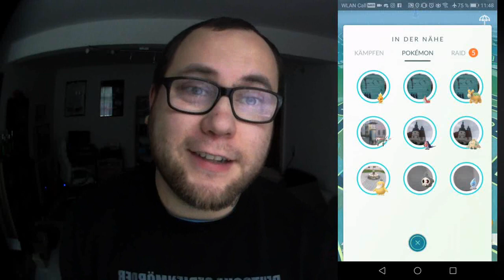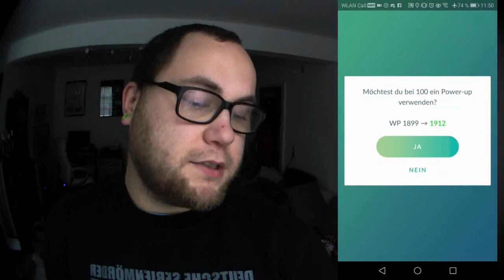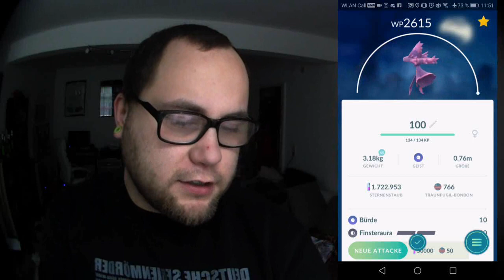MAX 100% Traunmagil entwickelt !!! | Pokémon GO Deutsch # 205